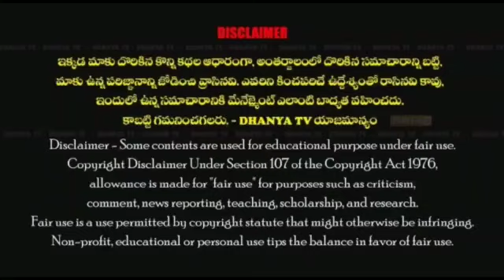YSR విగ్రహానికి పూలమాల వేసి DCC BANK చైర్మన్ పదవికి ప్రమాణ స్వీకారానికి బయల్దేరిన మల్లెల ఝాన్సి